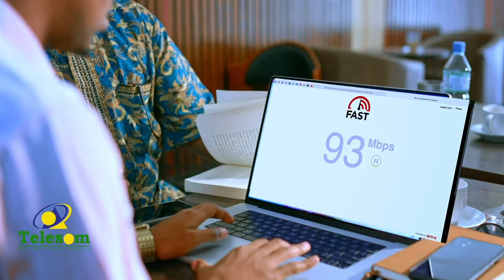"Xildhibaanadu inta aanay u hadal sida dabaajiirta wax ha hubiyaan, Biriiyada wax wayn ma qabaan"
"Xildhibaanadu inta aanay u hadal sida dabaajiirta wax ha hubiyaan, Biriiyada wax wayn ma qabaan" Wasiir Ku Xigeenka Gaadiidka Somaliland oo u jawaabay Xildhibaano booqday Biriijyo waxyeeloobay.